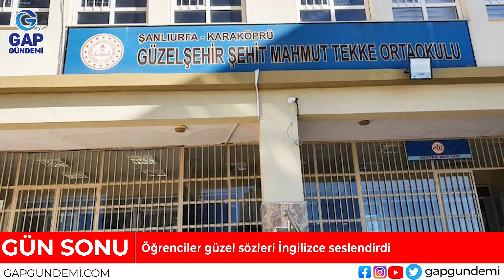Urfa'da Gün Sonu 09 Haziran 2023. Cuma Haberleri